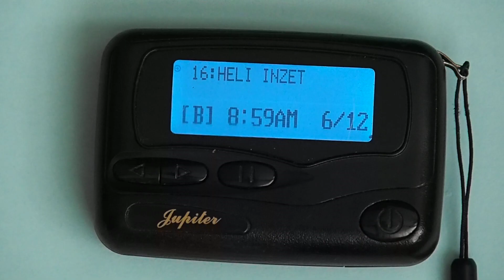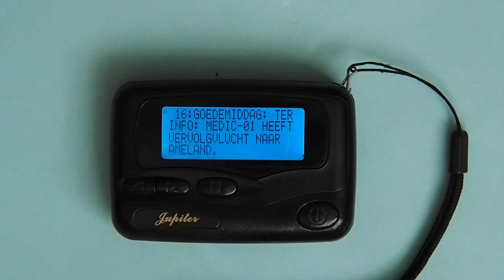Heli stijgt op na medische inzet Burgum lifeliner 4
Helicopter  Mobiel Medisch Team (MMT) stijgt op in Burgum na medische inzet in de privacysfeer. (AdB. 2021).

Helicopter Lifeliner 4 staat gestationeerd op vliegveld Eelde. De dekkende regio’s van deze heli zijn de provincies Groningen, Friesland, Drente en delen van Overijssel. In samenwerking met de ADAC ook in grensgebieden met Duitsland.  Bron: lifeliner 4 - - Traumaheli-MMT.nl

Helicopter Mobile Medical Team (MMT) takes off in Burgum (The Netherlands) after medical deployment in the privacy sphere.Text on the pager at the end: Good afternoon, for your information, Medic-01 has a follow-up flight to the island of Ameland. Helicopter Lifeliner 4 is stationed at Eelde airport. The covering regions of this helicopter are the provinces of Groningen, Friesland, Drente and parts of Overijssel in the Netherlands. In cooperation with the ADAC also in border areas with Germany. Source: lifeliner 4 - - Traumaheli-MMT.nl